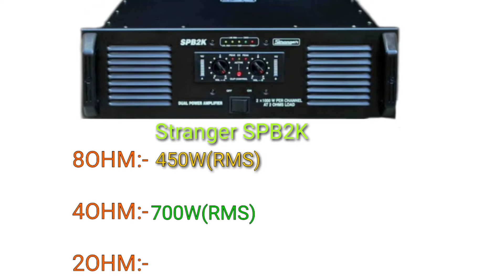Stranger SPB2K new model amplifier 2022 // Unboxing & Review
Stranger 2000 watt power amplifier full unboxing and review video 2022 ||

FULL Details...